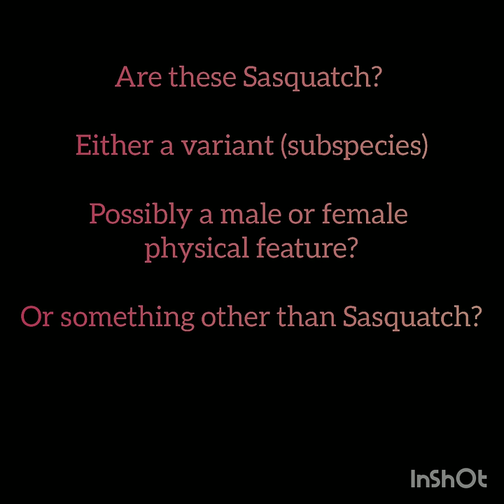Multiple Convincing Photos